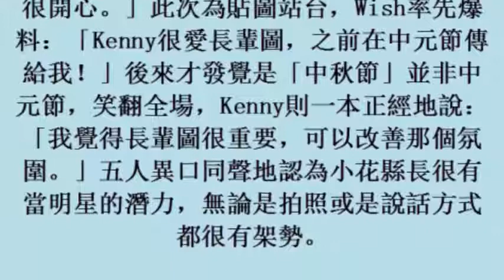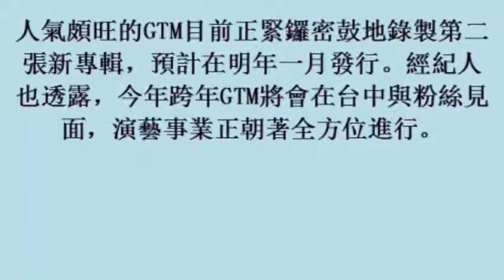人氣男團自曝曾遇瘋狂鐵粉 私訊爸爸「要我嫁給她」 (31october2017)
人氣男團自曝曾遇瘋狂鐵粉　私訊爸爸「要我嫁給她」